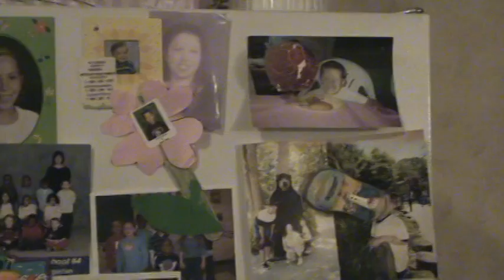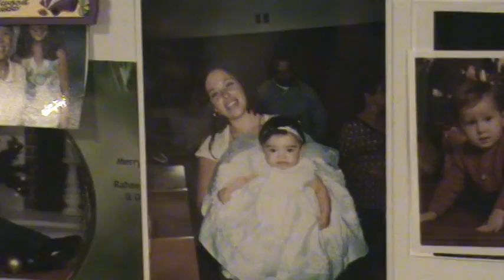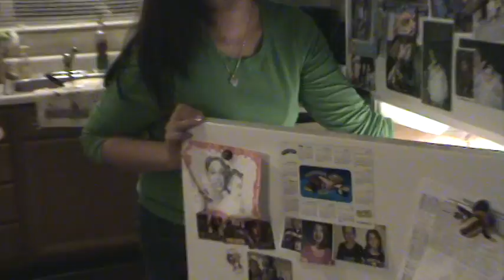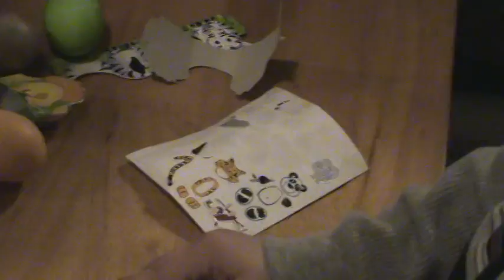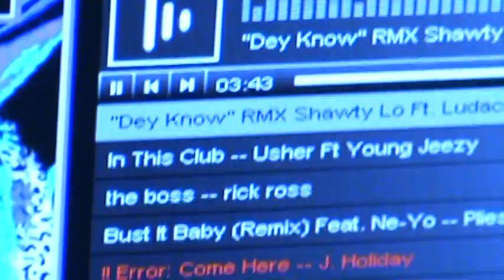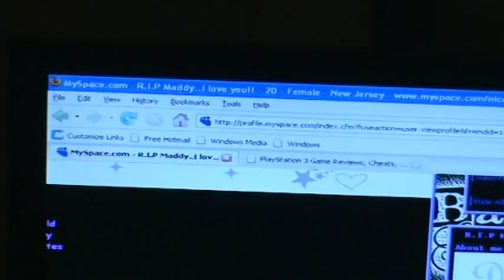Pre Easter 2008